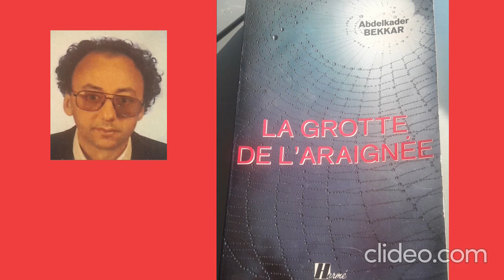ALGERIE-FRANCE : Abdelkader Bekkar : la grotte de l'araignée ch5 p21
Retrace l'itinéraire d'un goumier en Algérie, puis en Europe, tout en posant les problèmes de l'émigration, du conflit des cultures, du déracinement...